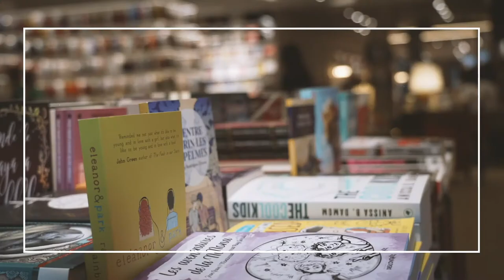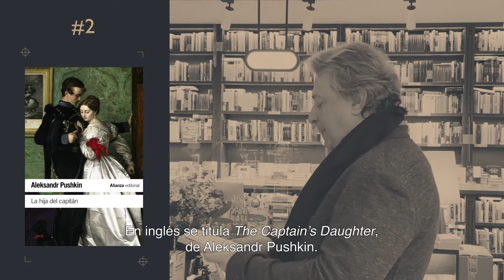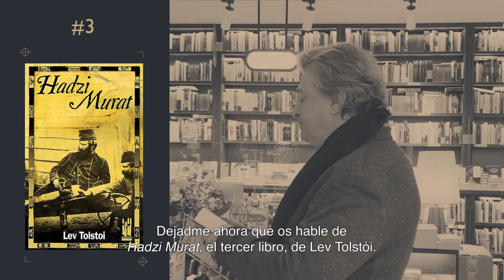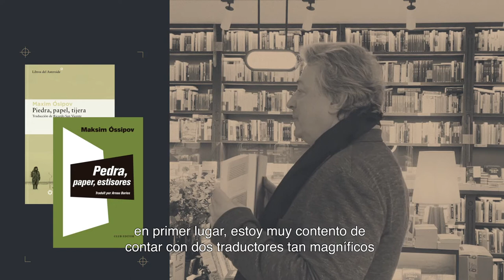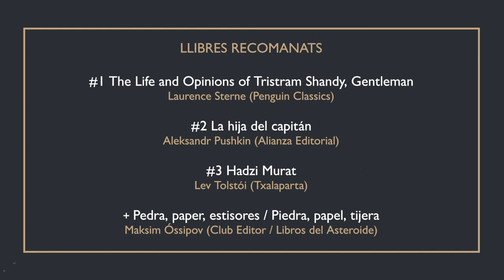FINES3 - Maksim Óssipov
Maksim Óssipov, autor de 'Pedra, paper, estisora' / 'Piedra, papel, tijera' (Club Editor / Libros del Asteroide) en va recomanar tres lectures al seu pas per Finestres.